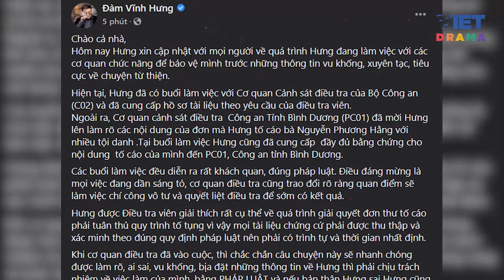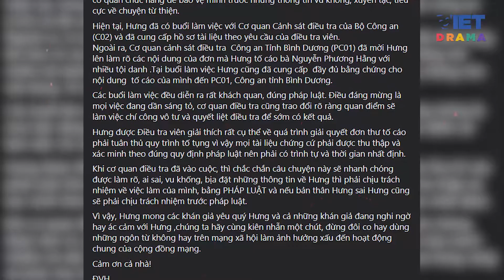Đàm Vĩnh Hưng thông tin về buổi làm việc với công an liên quan đến đơn tố cáo bà Nguyễn Phương Hằng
Cơ quan Cảnh sát điều tra Công an Tỉnh Bình Dương đã mời Đàm Vĩnh Hưng lên làm rõ các nội dung của đơn mà nam ca sĩ tố cáo bà Nguyễn Phương Hằng với nhiều tội danh.
Nội dung clip: Quốc Tiệp (nguoiduatin.vn)